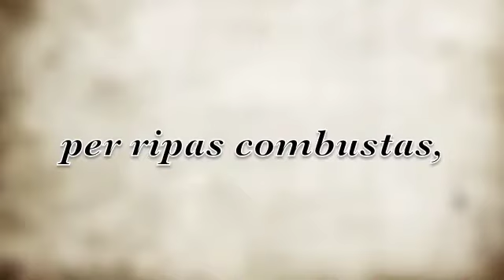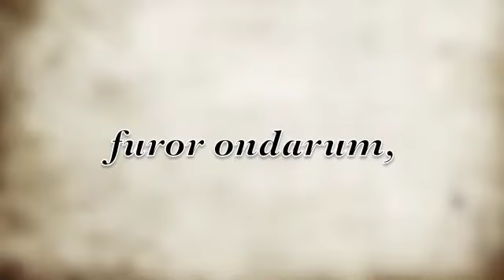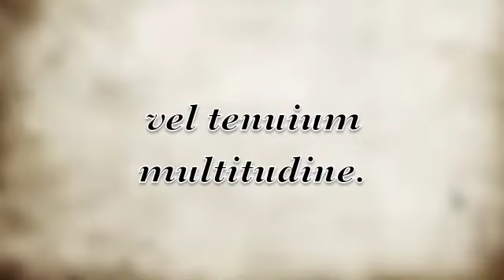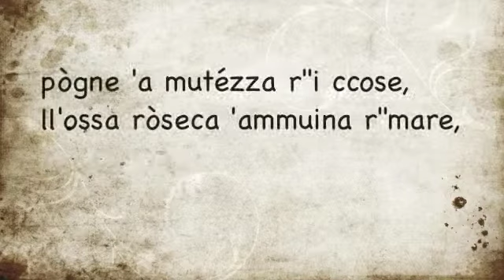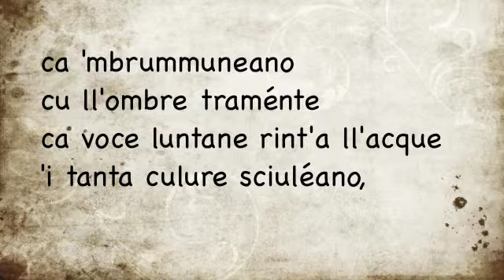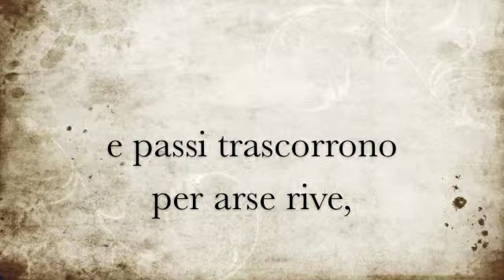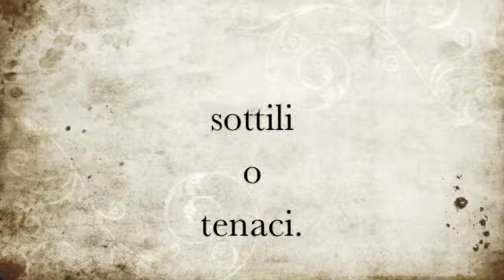Michele Sovente - FRAGMENTA SALIS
Musica di Sirio Restani
su una poesia di Michele Sovente
Elisabetta Valerio - contralto
Sirio Restani - bandoneon ELA 144